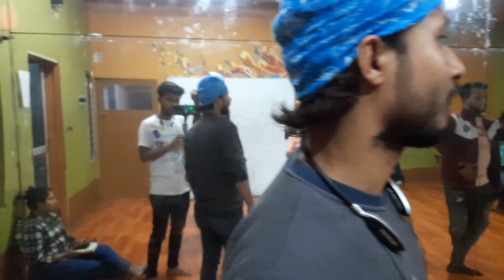Saraswati Puja Special Dance Rehearsal | Dance class video bangla | Bangla vlog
This was my one of the Vlog video that I had upload. I hop you guys will enjoy it.